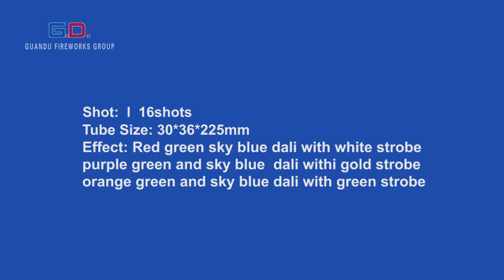GDC30I0162012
battery of Shot tube
caliber: 30*36*225
16shots